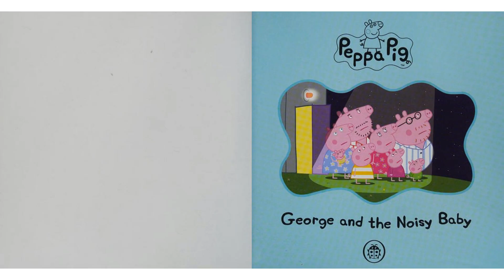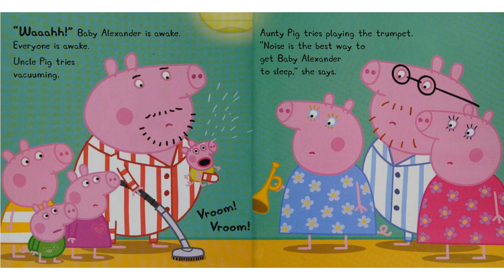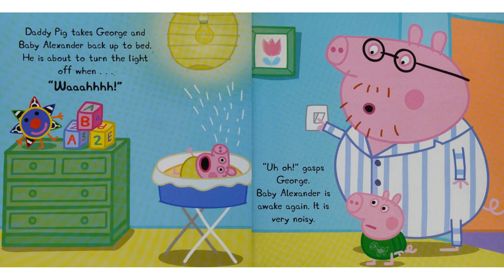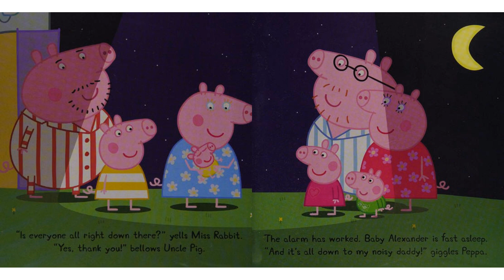Peppa Pig - George and the Noisy Baby